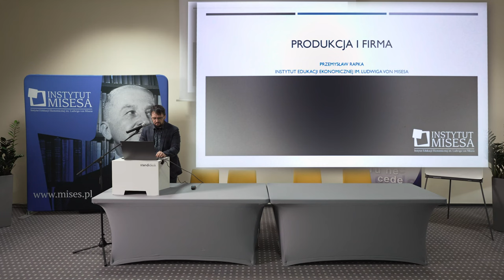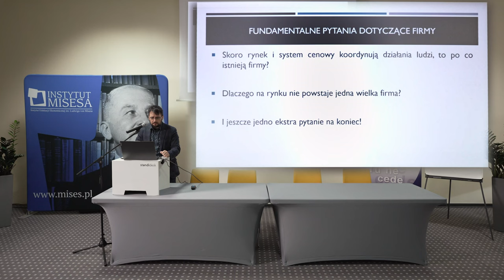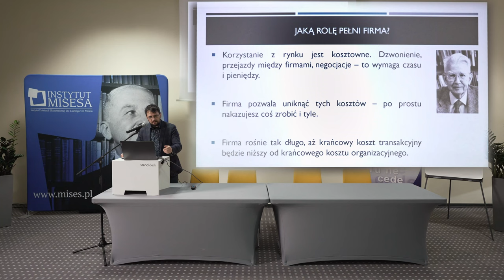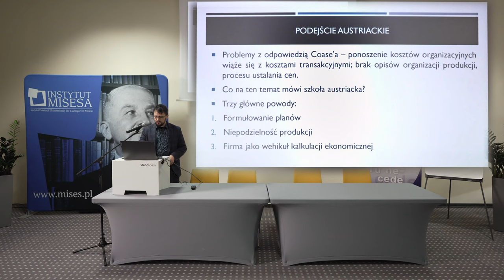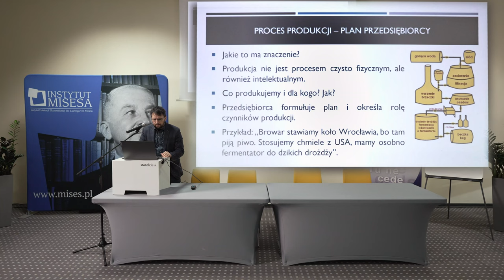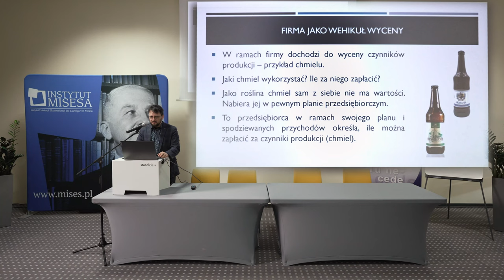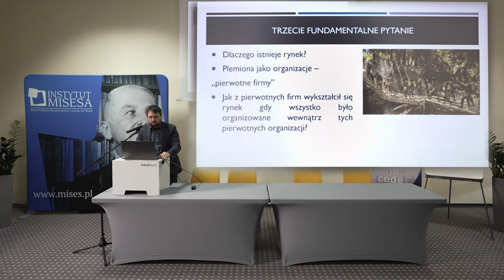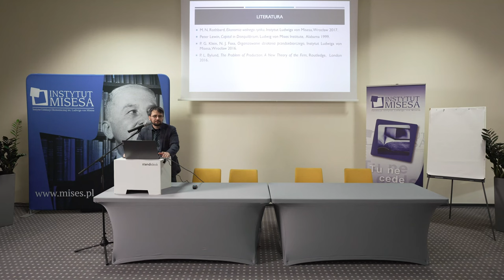Dlaczego są firmy?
Chcesz wesprzeć organizację tegorocznej edycji Szkoły? Zależy Ci na wykształceniu kolejnego pokolenia polskich ekonomistów? Wejdź na stronę i przekaż darowiznę.